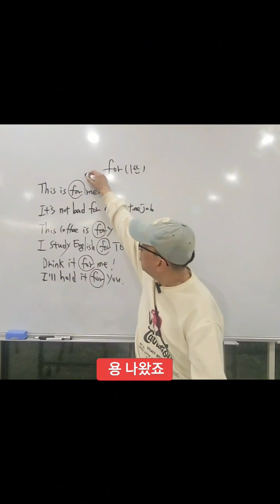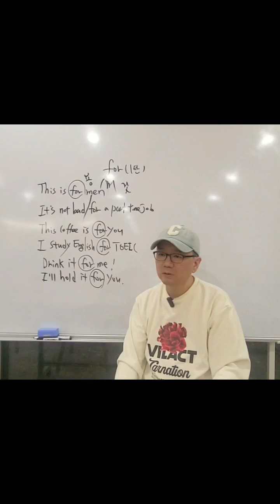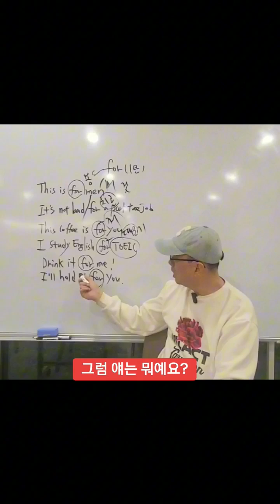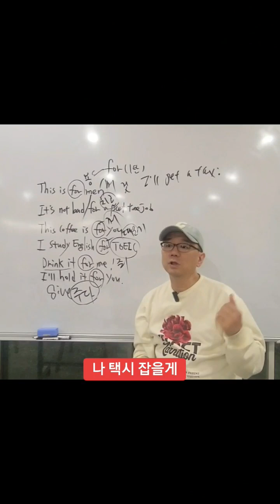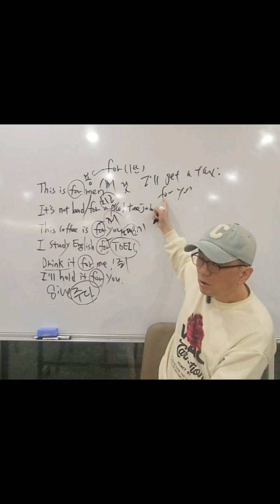[오프라인강의] 그래서 for 가 뭔데 [24.10.30]